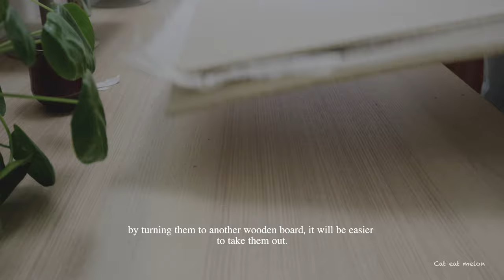make ceramic at home vlog - chopstick holders - Living in Scandinavia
If you are interested in the full process then this is how I do:
In this video I was using underglaze which is applied when the clay is leather dry. After that, when the clay has dried completely, it will go to the kiln to be fired for the first time. After that I apply a transparent glazing for stoneware use and then fire it at 1280 degree for the final firing.

暮らしのvlog: A day making ceramics at home, and this time I make some chopstick holders. Autumn has arrived in Denmark and colourful leafs are everywhere as I go out with my cats. It is cold but beautiful. I hope you will like this video. Take good care and thank you very much for watching my videos.